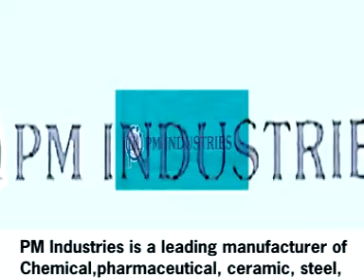Chemical Plant Manufacturing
PM Industries is an eminent manufacturers and suppliers of custom and standard configured equipment like spray drying machine, blender machine, plough shear mixer, ribbon blender & agitated vessels.